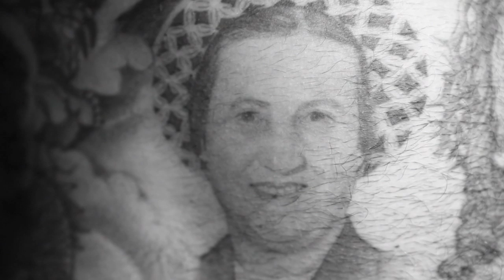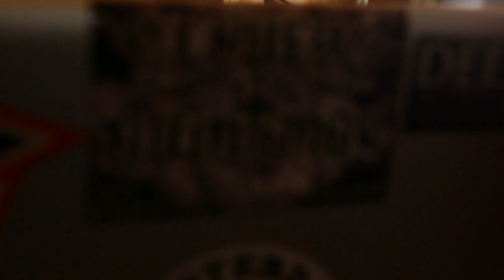Episode 12 - Chuey Quintanar, shot by Estevan Oriol - TATTOO STORIES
Mexican-born, Los Angeles-based Chuey Quintanar has been a practicing tattoo artist since 1999. A strong believer in creating art that conveys culture, Chuey brings life to his fine line as a tattoo artist. Currently based at Deer's Eye Studio in Los Angeles, Chuey tells Estevan Oriol how he got started.